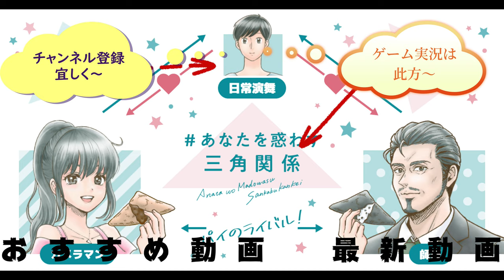カッパキャンディのアイスコーヒー飲んでみた。ブラックはやっぱり、大人向け～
カッパキャンディのアイスコーヒーを飲んでみました。このブラックもやっぱり大人の味！！苦味が甘味と良く合いそうです。